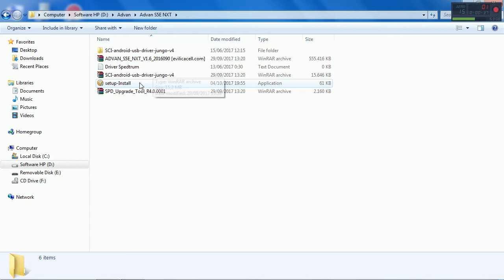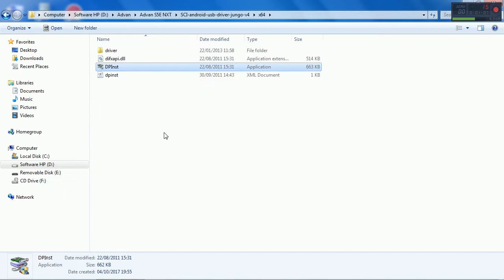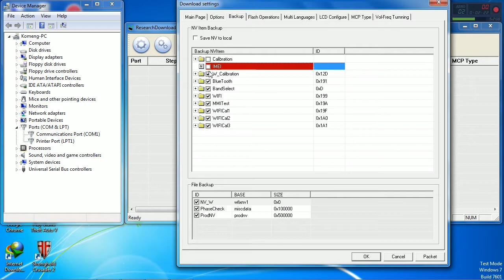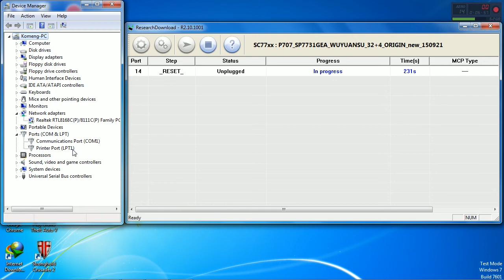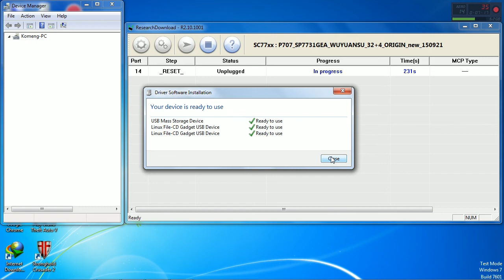Tutorial Flash Advan Vandroid S7 [Update] Work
Tutorial Flashing Advan Vandroid S7 yang mengalami kendala pada system seperti Bootloop, Sctuck logo, mati total dan lain-lain yang sudah saya coba dan 100% berhasil tanpa kendala. How To Flash Advan Vandroid S7 via PC [UPDATE] 2022 Work.

Find Me On More Social Media
Semua tutorial di EvilicaCell sudah pasti work, karena kami UjiCoba dulu. Cari tutorial inget EvilicaCell dot com~!